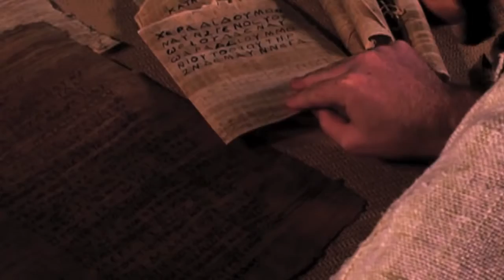Czy Biblia jest wiarygodna 21 - Rozpoznawalność imion w innej literaturze starożytnej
Aby pominąć INTRO kliknij 0:38
Biblia wykazuje niesamowitą dokładność w porównaniu z tekstami niebiblijnymi. Josh porównuje dokładność zapisu imion królów wymienionych w Starym Testamencie z listą królów Egiptu sporządzonym przez bibliotekarza w Aleksandrii w 200 r.p.n.e.